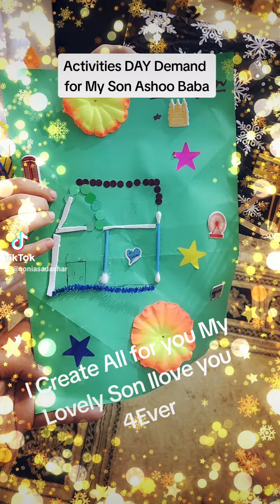For Ashar & Azlan set this Activity day.